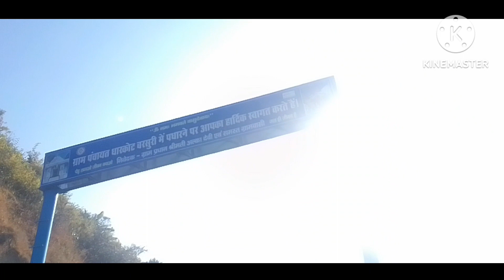हम देवरानी जेठानी गए सासू जी के मायके